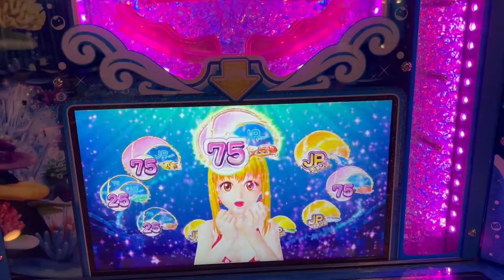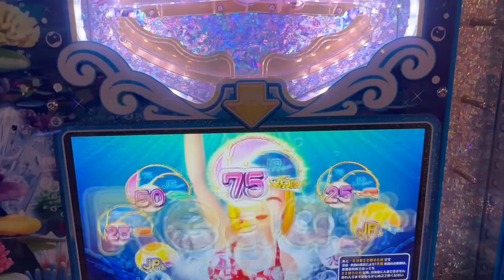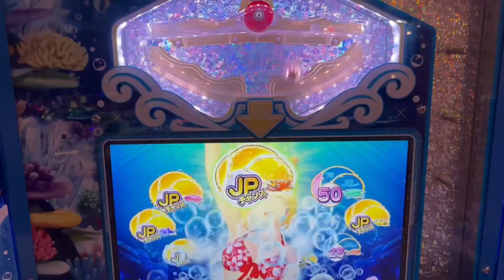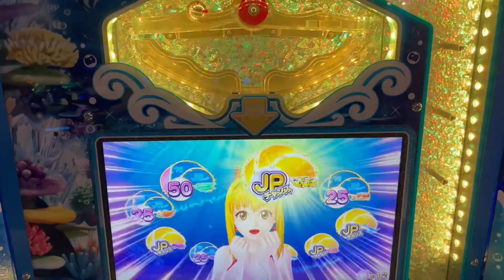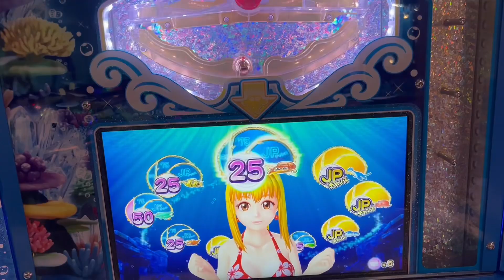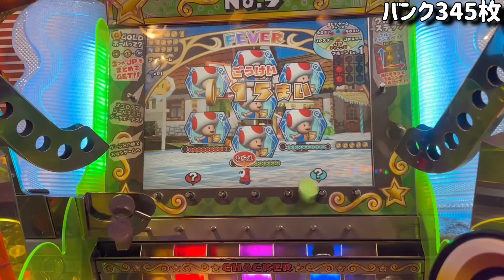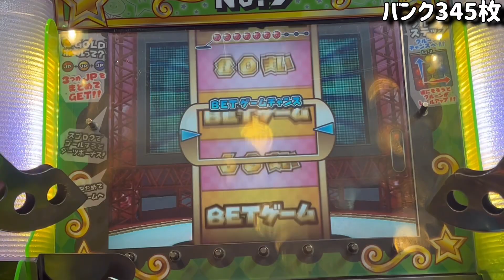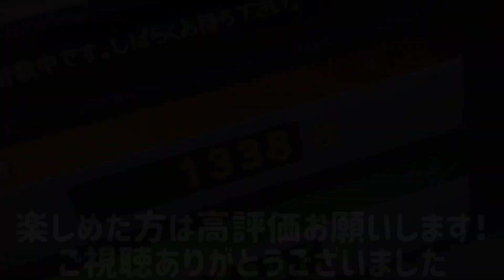【簡単】※溢れ出るメダル。神台確保ww暇なので何気なくゲーセン寄ったら足が止まりました【メダルゲーム】